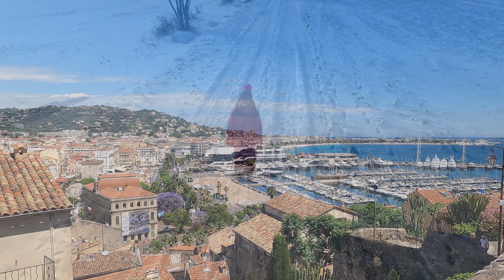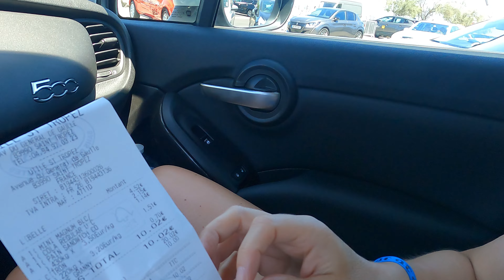#040 - Day 18/83 - Frankreich - Stadt- und Altstadtbesuch Saint Tropez in Frankreich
Heute begeben wir uns nach Saint Tropez und erkunden die Stadt